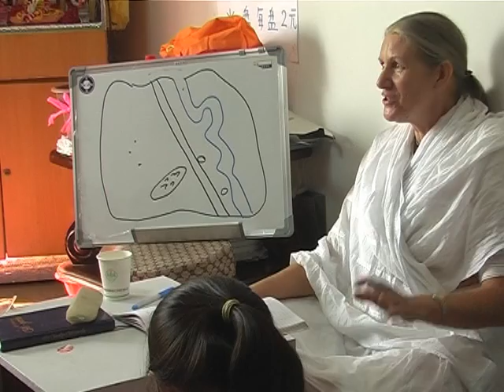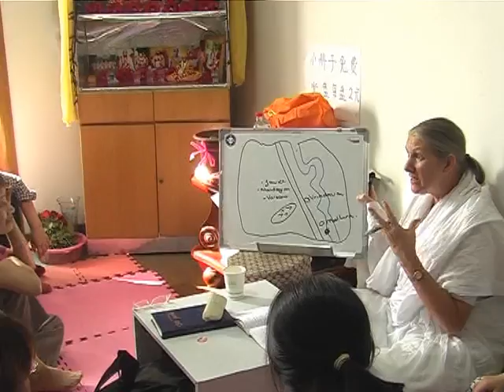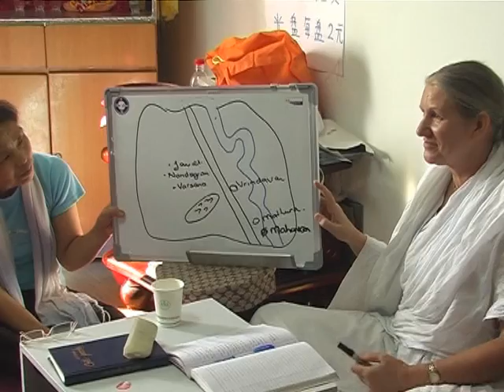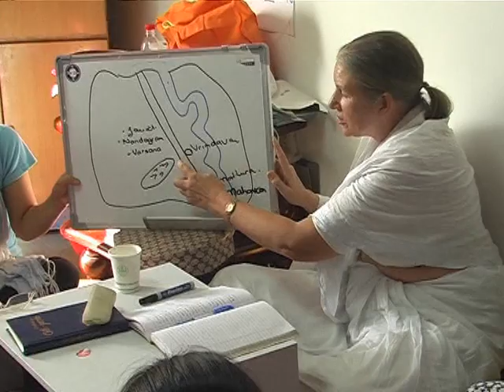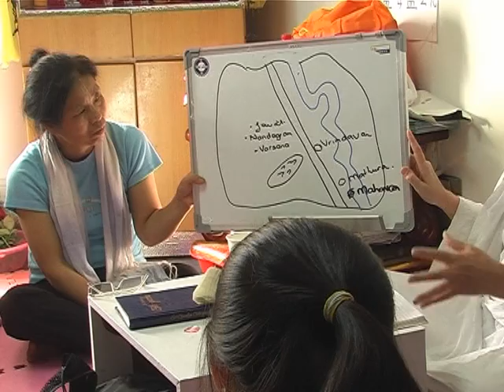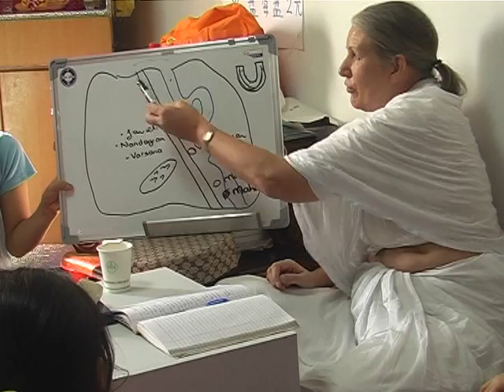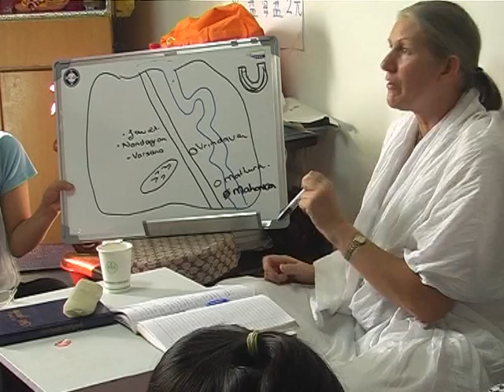Vaijitimala didi class 2010-2